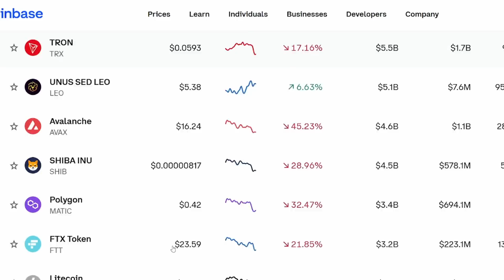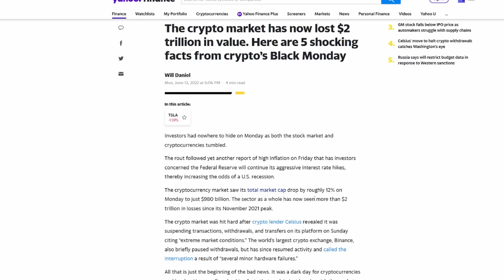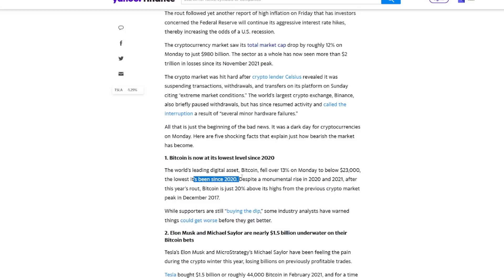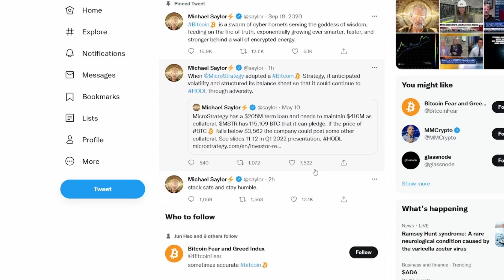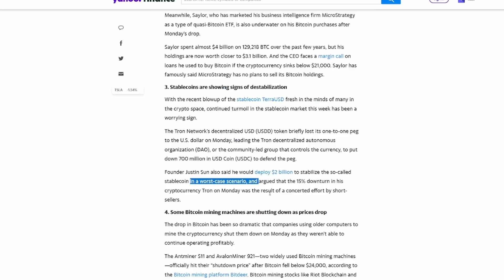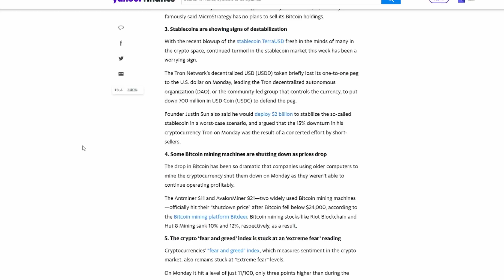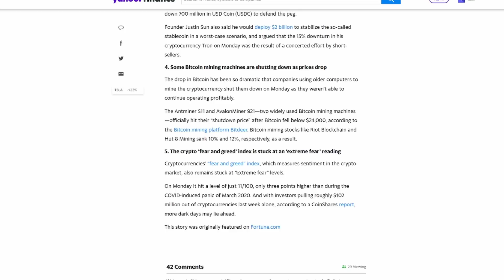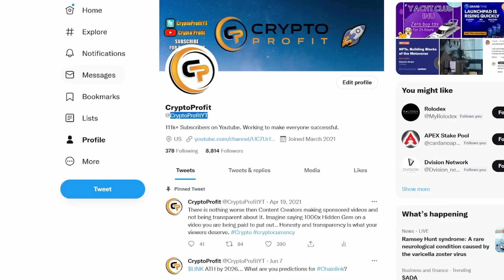The Crypto Market Crash of 2022! 5 Facts to Know BEFORE Buying!